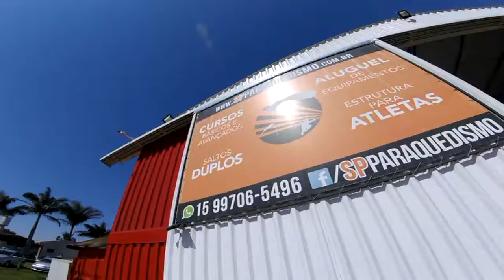Salto Duplo da Luiza na São Paulo Paraquedismo